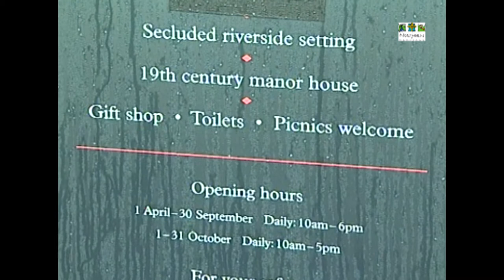Brinkburn Priory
An excerpt from the DVD 'Secret Places, Hidden Histories in Northumberland' 2005.